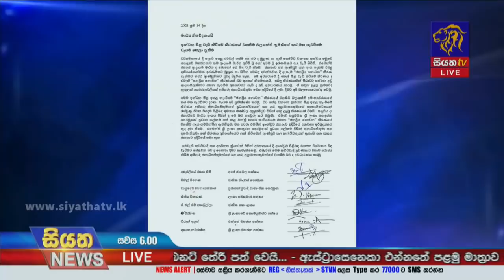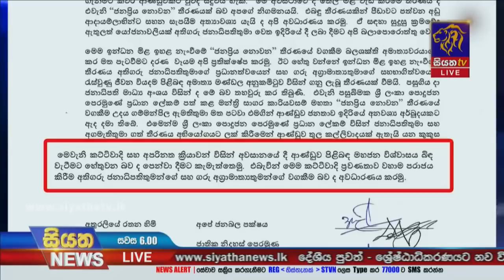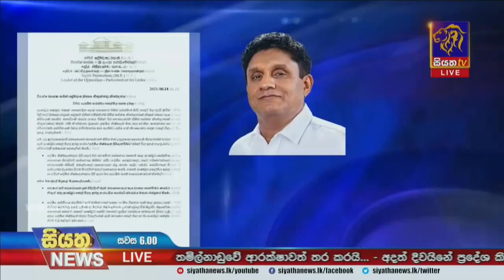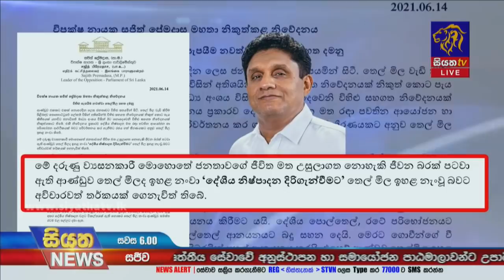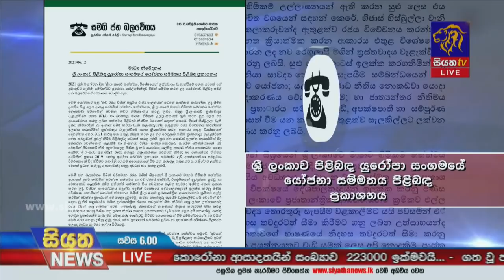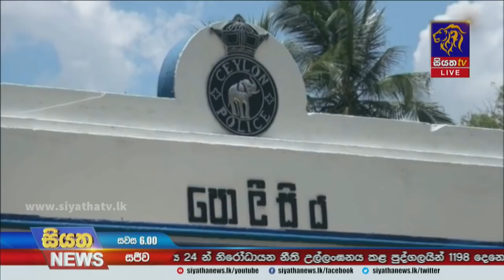Siyatha News | 06.00 PM | 14 - 06 - 2021